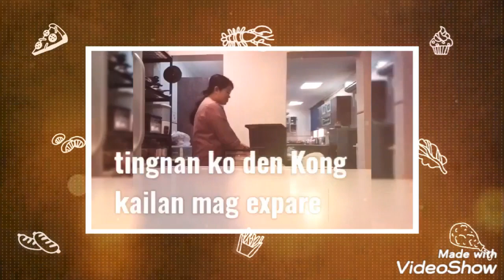Ligpit at Lines pagkatopos luto muna ng lunch